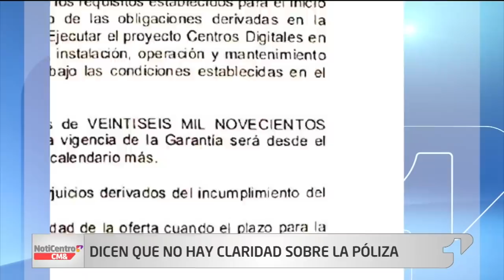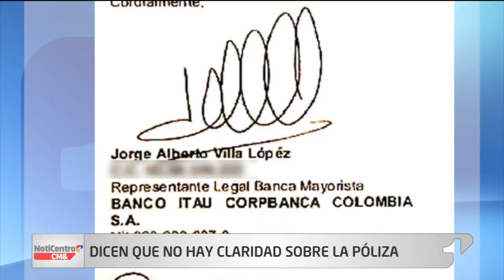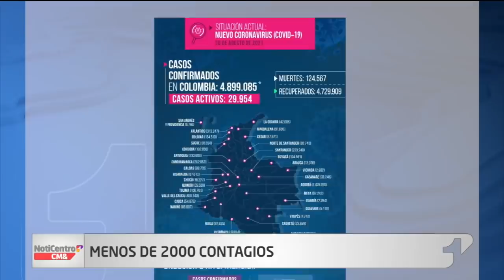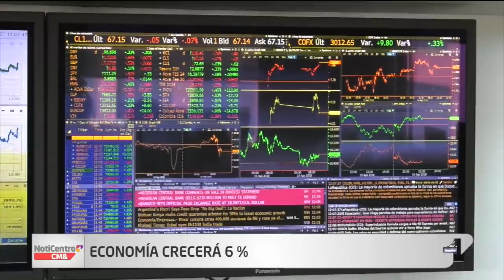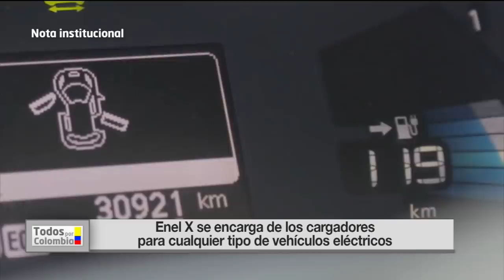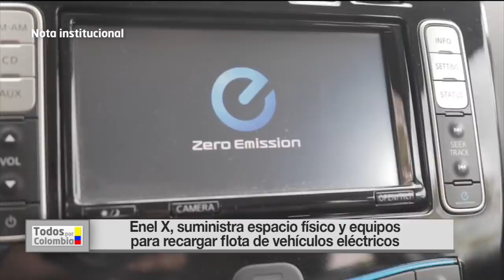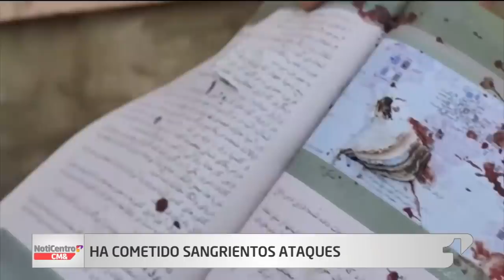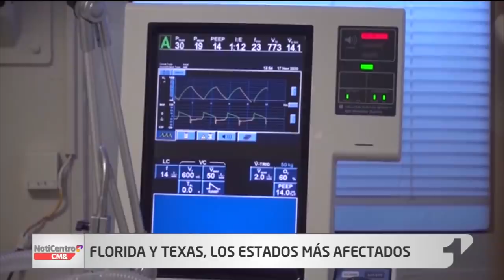NotiCentro 1 CM& Emisión Central 26 de Agosto de 2021